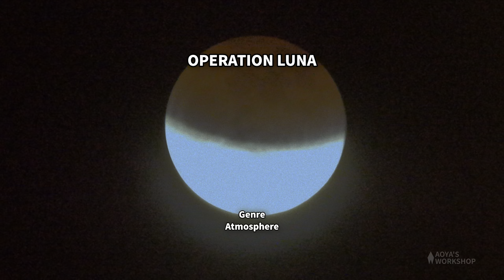【フリーBGM アンビエント】OPERATION LUNA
月の謎に迫るBGMです
BGM that approaches the mysteries of the moon

■BGM Data■
Title : OPERATION LUNA
Genre : Atmosphere
Mode : 月/不可思議/古い
BPM : 50
Key : Dm
Original duration : 4:39
Vocal/inst : Instrumental
Year : 2024
Catalog number : AB00104